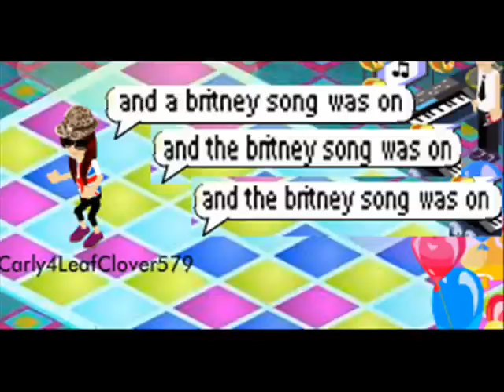Party In The USA BABV Version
Party in the usa: By Miley Cyrus! Please rate and comment my video Thax